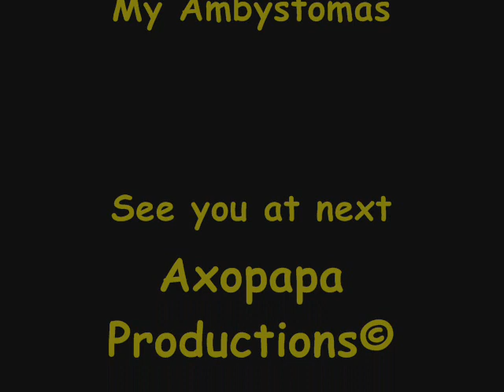Tour through Axopapa´s Ambystoma - Room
A Video with my Axolotl & Tigersalamander